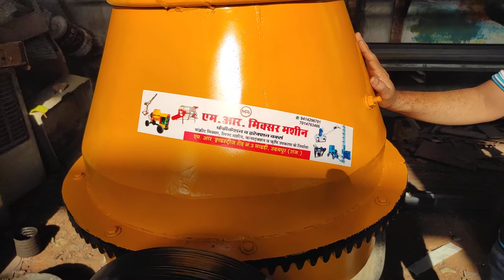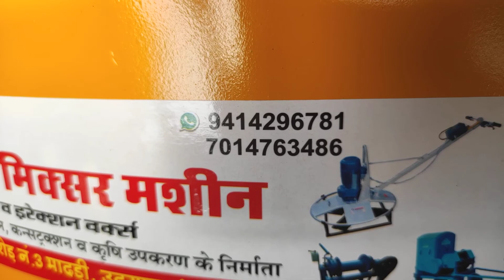Small size Mixer Machine /mini mixer Machine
Concrete Mixer Machine in small size
Mini Mixer Machine
Booking are open